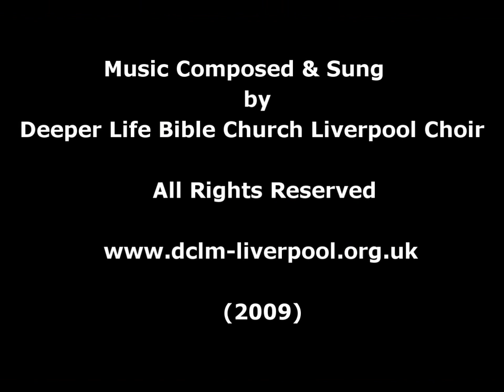Son of David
Deeper Life Bible Church Liverpool Praise & Worship Team Singing one of their composition " Son of David" during Breakthrough 2009 in Liverpool before Pastor W.F.Kumuyi ministered.